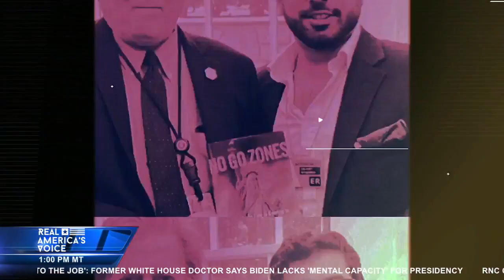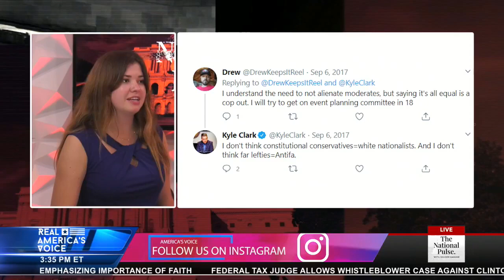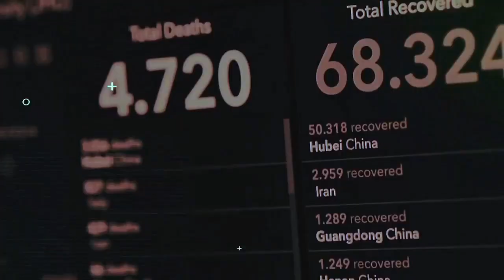His Name Was Lee Keltner.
The National Pulse, October 13th.